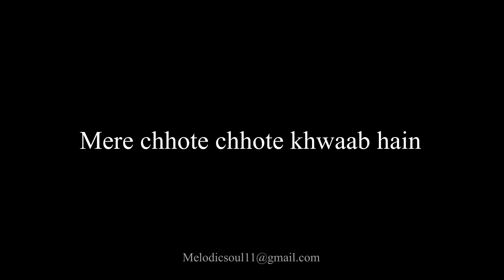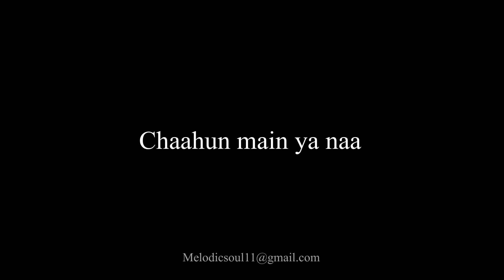Chahun Main Ya Naa | Unplugged Karaoke with Lyrics | Aashiqui 2 | Aditya Roy Kapur, Shraddha Kapoor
Recording Settings:
Scale : Am
BPM : 104
Time Signature : 4/4

Lyrics:
Mere chhote chhote khwaab hain
Khwabon mein geet hain
Geeton mein zindagi hai
Chaahat hai, preet hai
Abhi main na dekhoon khwaab woo
Jin mein na tu mile
Le khole honth maine
Ab tak the jo sile

Mujhko na jitna mujh pe
Utna iss dil ko tujh pe
Hone laga aitbaar
Tanha lamhon mein apne
Bunti hoon tere sapne
Tujhse hua mujhko pyaar o o...
Poochungi tujhko kabhi naa
Chaahun main ya naa
Tere khaabon mein ab jeena
Chaahun main kyun naa!

Tu hi yeh mujhko bata de
Chahun main ya naa
Apne tu dil ka pata de

Original credits:

Song Title – Chahun Main Ya Naa
Movie – Aashiqui 2 (2013)